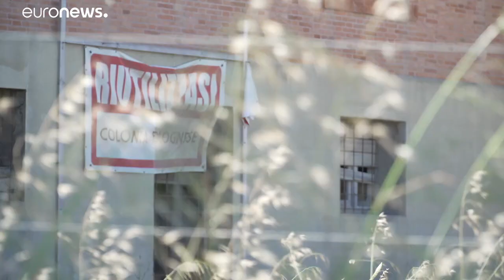Il recupero delle vecchie colonie lungo la riviera romagnola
Covid-19: la ripartenza anche attraverso il recupero delle strutture lungo la riviera romagnola